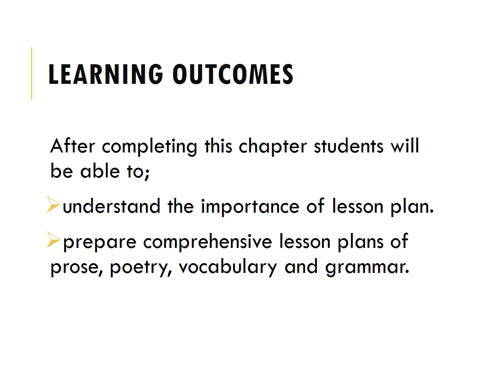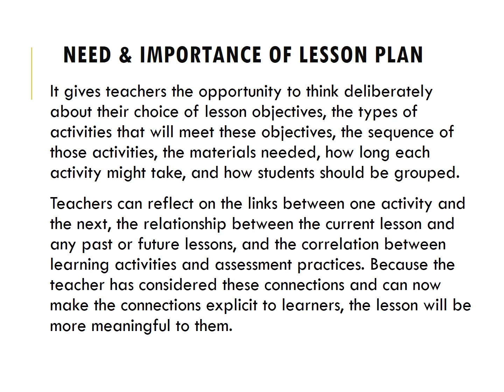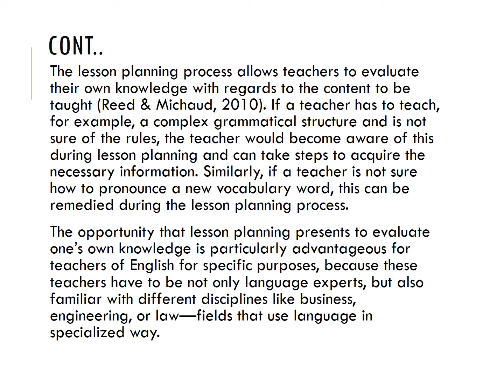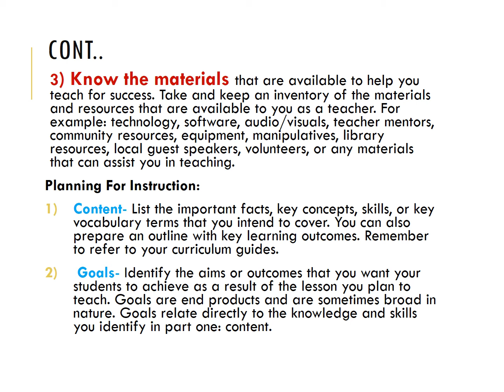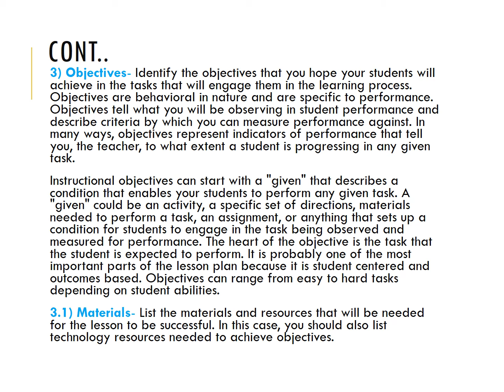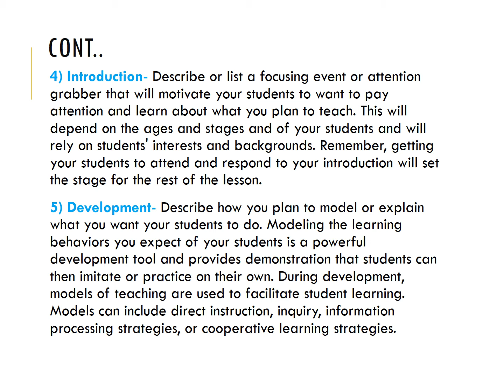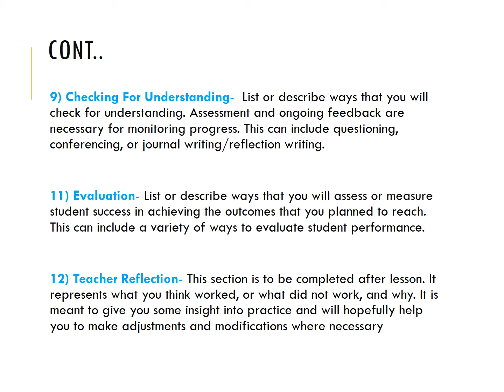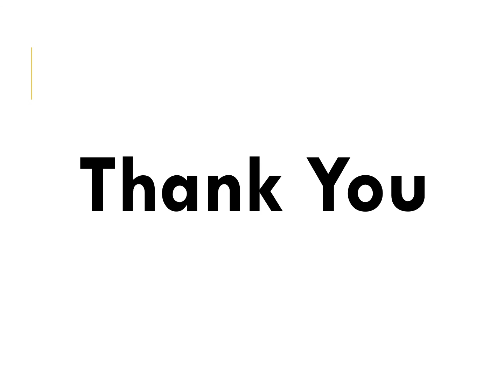Teaching of English || Unit:4 Lesson Planning